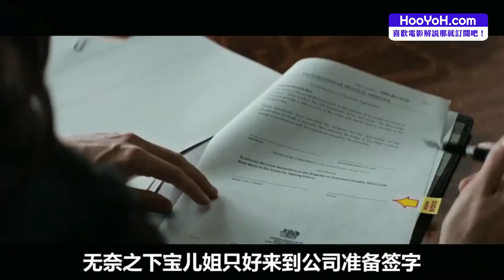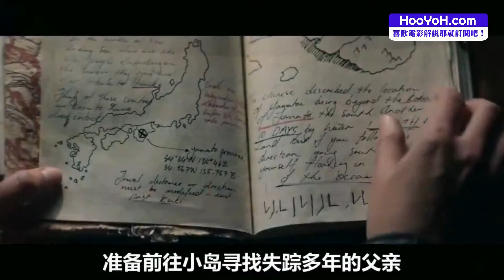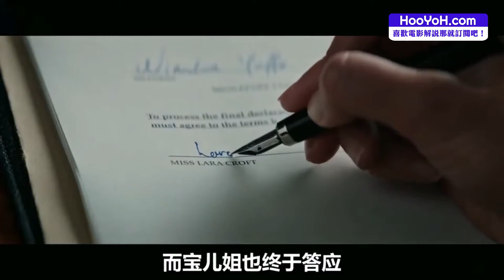【Hooyoh】女孩發現千年的黑色棺材，打開棺材一看了不得，屍體還栩栩如生！《古墓麗影：源起之戰》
《古墓麗影：源起之戰》（2018）
又名: 盜墓者羅拉(港) / 古墓奇兵(臺) / 新古墓麗影

古墓麗影：源起之戰的劇情簡介 · · · · · ·
　　勞拉（艾麗西亞·維坎德 Alicia Vikander 飾）的父親一生都致力於研究古墓，在勞拉尚且年幼的時候，父親在一場冒險之中失蹤了。一晃眼多年過去，勞拉一直拒絕承認父親已死的消息，也拒絕接手父親手下的商業帝國。
　　一次偶然中，勞拉發現了父親遺留下的冒險筆記，父親希望勞拉能把這些資料付之一炬，但為了尋找父親的下落，勞拉決定尋找筆記中記載的島嶼。勞拉找到了名為陸仁（吳彥祖 飾）的男子，兩人結伴踏上了旅途。剛一上島，勞拉和陸仁就遇見了一直和父親作對的馬賽亞斯（沃特·戈金斯 Walton Goggins 飾）以及他的雇傭兵團隊。馬賽亞斯一心想要找到古墓的蹤跡，不惜殺死了不肯透露半點消息的勞拉的父親，如今，勞拉亦落入了他的魔爪之中，會遭遇怎樣的命運呢？